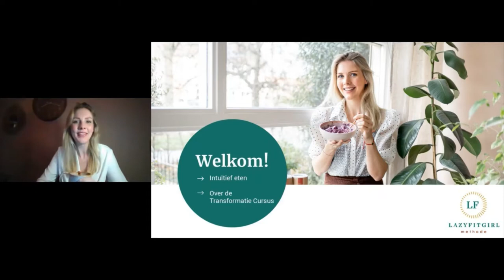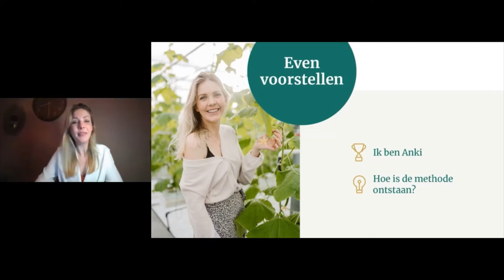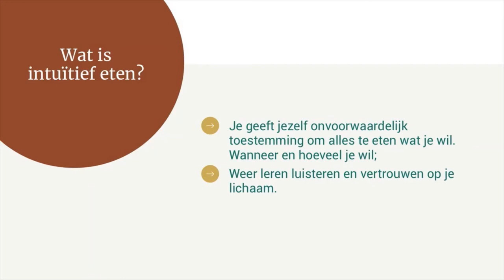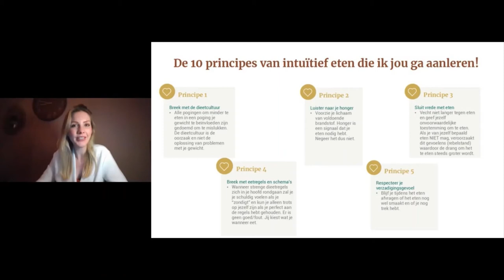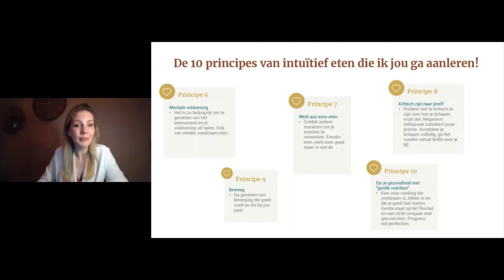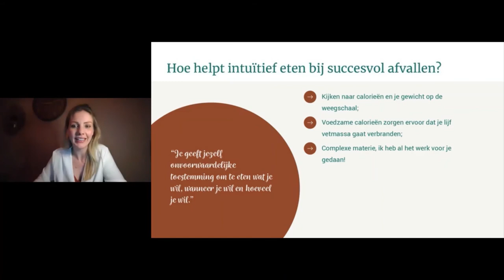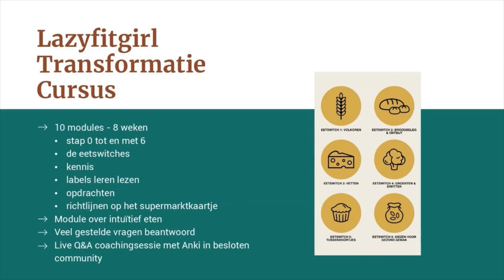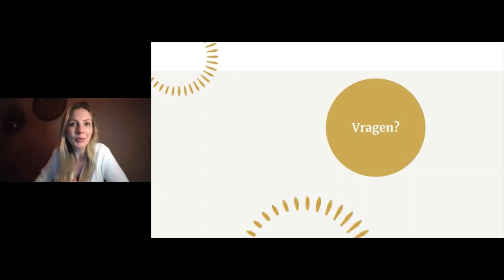Webinar Intuïtief Eten en Transformatie Cursus | Lazyfitgirl Methode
Ik gaf mijn eerste live masterclass over Intuïtief eten. Spannend, en vooral ontzettend leuk om mijn kennis met 500 Lazyfitgirls te mogen delen! Ik behandelde de belangrijke 10 principes die helpen om succesvol af te vallen door Intuïtief te eten. 75 minuten vol concrete stappen en learnings die direct toepasbaar zijn.

🍋 Klaar om te afvallen?
De Lazyfitgirl Methode bestaat uit twee guides. Eerst volg je de Eetswitch Guide om in zes stappen voedzamer te gaan eten. Daarna volg je de Mindset Guide om er een leefstijl van te maken voor blijvend resultaat!